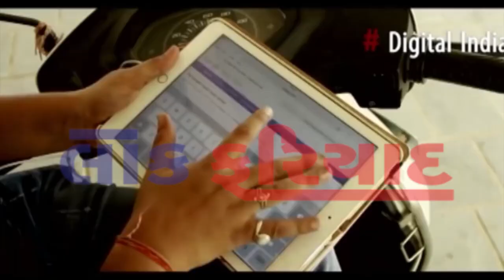14 7 2018 FATAFAT TOP 10 NEWS LOK FARIYAD NEWS RAJKOT